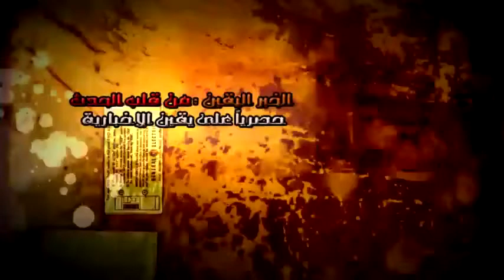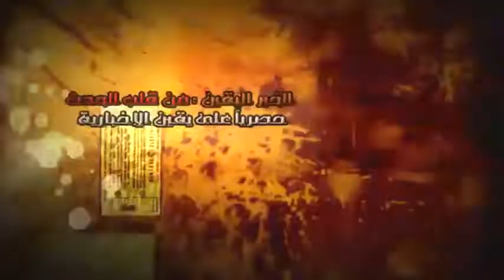مرسى يشهد حفل تخريج دفعة جديدة من الكلية الفنية ج3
مرسى يشهد حفل تخريج دفعة جديدة من الكلية الفنية ج3. شبكة يقين